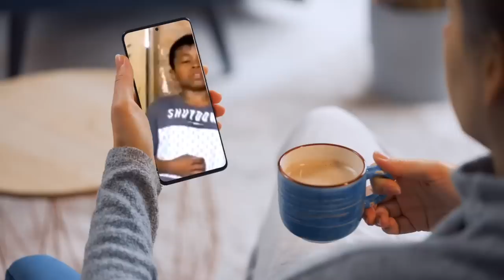DULU MENDADAK JADI JUTAWAN KINI KEMBALI MISKIN! Begini Kabar dan Nasib Alwiansyah Sekarang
Sempat ramai wara Wiri di layar kaca pada 2020 silam, apakabar bocah viral Alwiansyah saat ini? Walau berbakat, apakah nasib Alwiansyah bakal tenggelam menyusul sederet artis viral lainnya?
Alwiansyah saat itu mendadak viral dan sukses bikin ngakak karena ekspresi penghayatannya saat olah vokal. Namun meski lucu, ia punya vokal mengagumkan berkat bakar cengkoknya yang bikin candu. Tiga tahun berlalu, Alwiansyah kini sudah tumbuh jadi remaja yang terus berupaya eksis di dunia musik di ibukota Jakarta.